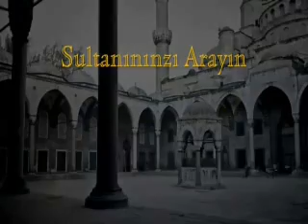''TC devleti, sultanına sahiplik yapsın devlet ve ordu SULTAN'ın emri ile hareket etsin''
Bismillahirrahmanirrahim
''TC devleti, sultanına sahiplik yapsın devlet ve ordu SULTAN'ın emri ile hareket etsin'' - Şeyh Nazım Kıbrısi Hz.

Saltanat'ın Heybeti bu Demokrasi dedikleri zibil güruhundan bin derece ileri hükmeden irada sahibi. İrada tek kişidedir, Üç kişinin iradesi olmaz..!!
Bir kişi hükmeder..!
Taki bu insanlar bu  demokrasi denen şeytani uydurmanın peşine düşerler, ne dünyaları dünya olur ne ahiretleri üzere ak olur..!!
NASİHATİM O DUR Kİ ; T.C DERHAL SULTANINA SAHİPLİK YAPSIN, SULTANIN İRADESİ İLE HAREKET ETSİN, ORDU SULTANIN EMRİNE GİRSİN..!!!